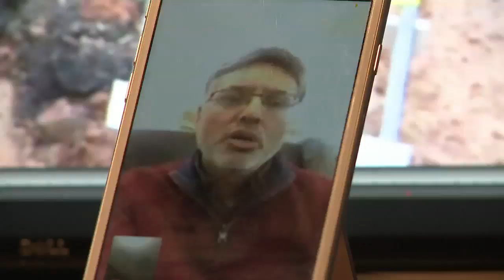'Could collapse any day' Signal Mountain homeowner concerned with unstable ground